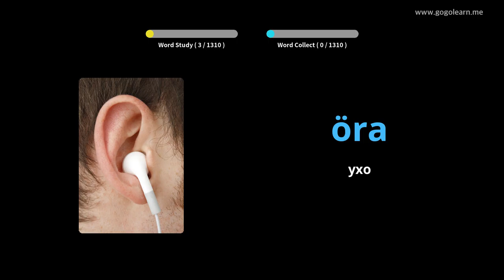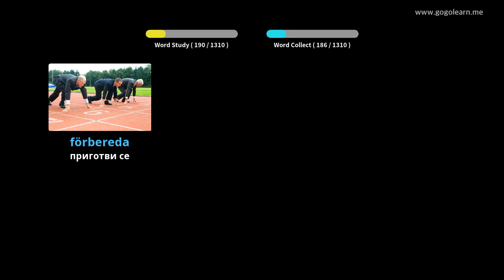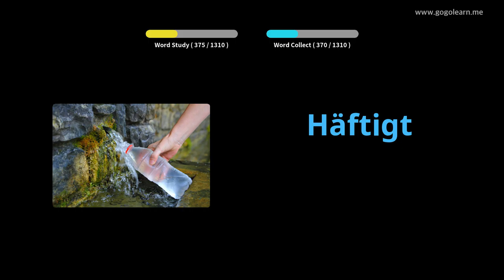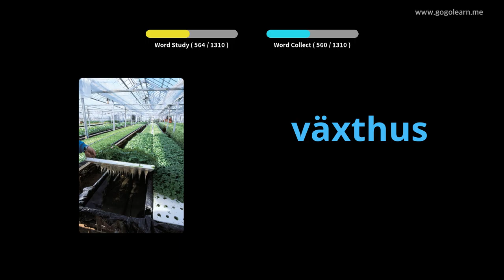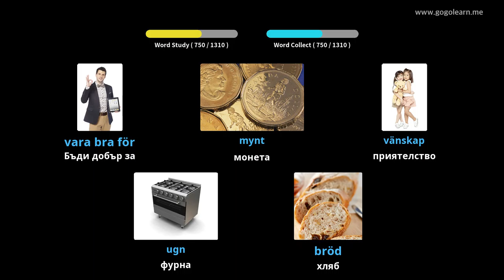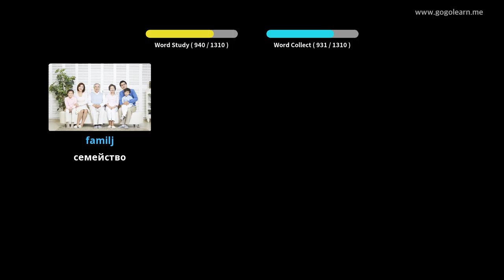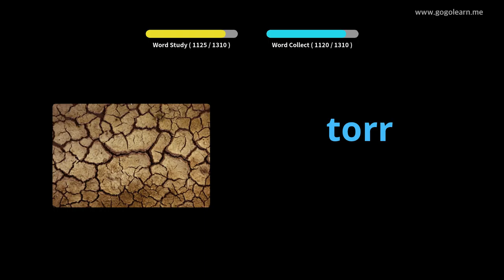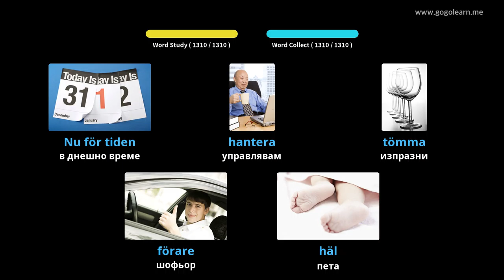Шведски лексика основен | Golearn